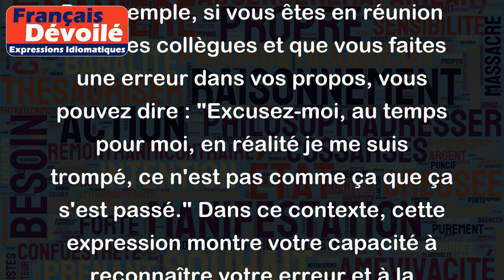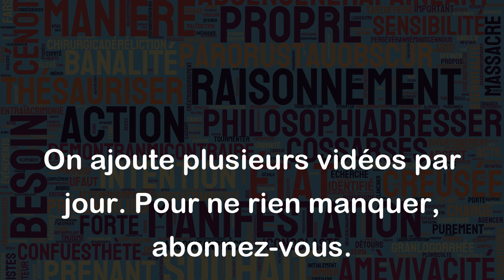Au temps pour moi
"Au temps pour moi" est une expression souvent utilisée pour reconnaître une erreur que l'on a commise dans une conversation ou une situation donnée. Elle peut être employée dans différentes circonstances, mais généralement elle est utilisée pour indiquer que l'on a compris que l'on avait tort, et qu'on va corriger ou rectifier l'erreur.
Par exemple, si vous êtes en réunion avec des collègues et que vous faites une erreur dans vos propos, vous pouvez dire : "Excusez-moi, au temps pour moi, en réalité je me suis trompé, ce n'est pas comme ça que ça s'est passé." Dans ce contexte, cette expression montre votre capacité à reconnaître votre erreur et à la corriger pour que les autres puissent comprendre la situation correctement.
"Au temps pour moi" est souvent utilisée à la place de "Autant pour moi", mais il est important de noter que ces deux expressions ne signifient pas exactement la même chose. "Autant pour moi" signifie plutôt "de la même manière pour moi", alors que "au temps pour moi" exprime une correction ou un pardon d'erreur.